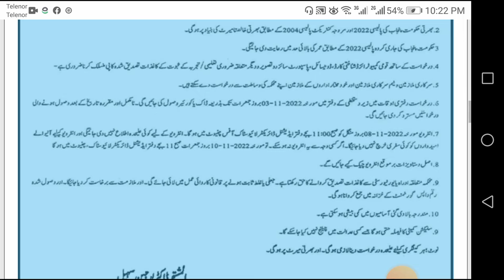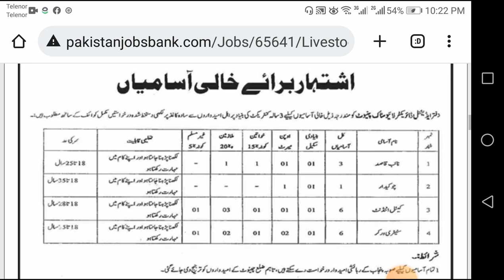Livestock Department Government of Punjab jobs 2022, Naib Qasid, Chokidar